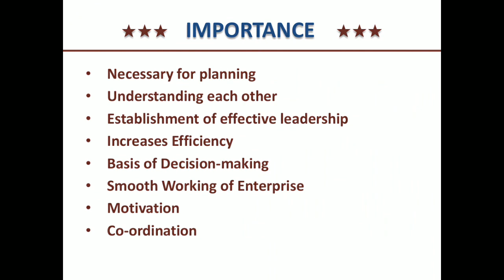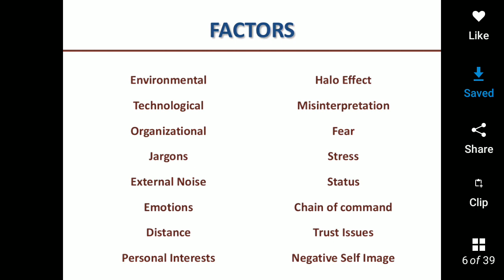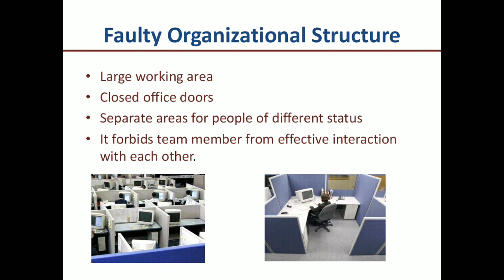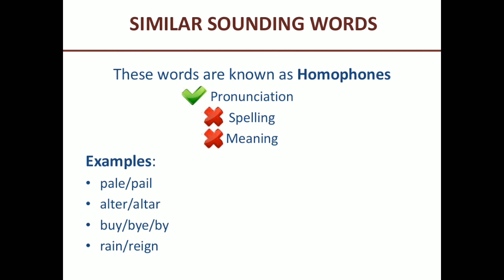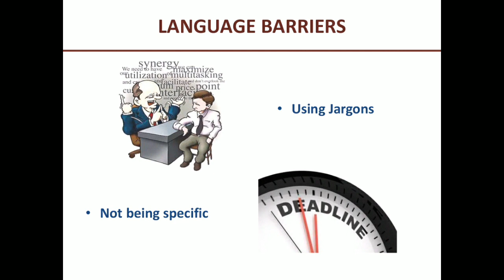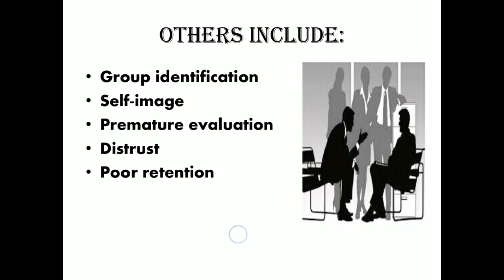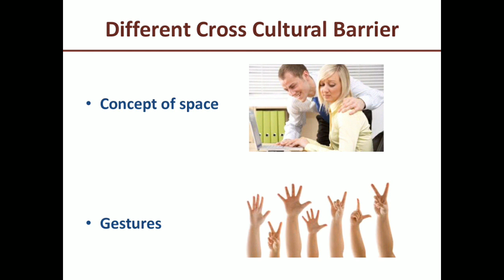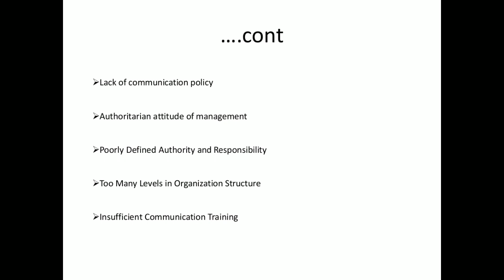Barriers to Communication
barriers to Communication for BBA,BCOM,MBA,MCOM,UGC Net Commerce & Management